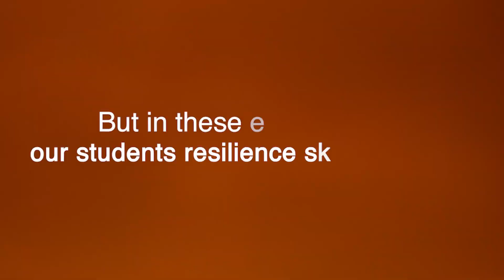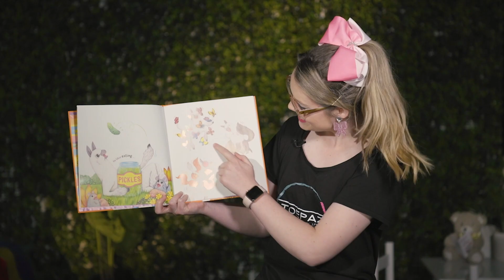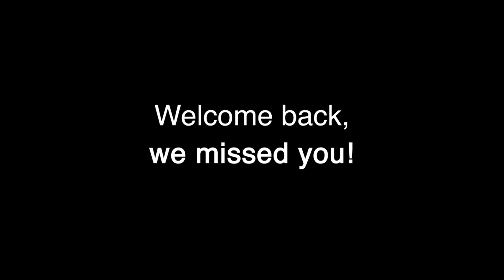2020/2021 Tribute for our Toepaz Students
This video was played at our 2021 End of Year Concert 2021 as a tribute for our incredible students and their resilience over the past 2 years in lockdown.

SONG: Sia - 'Unstoppable'